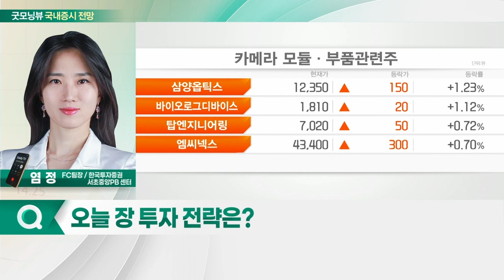EU, 러시아 추가 제재에 우려감... 오늘 증시 '하락' 출발 전망_국내 증시 출발 전망 (20220406)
# 오늘 국내 증시 출발 전망
- EU, 러시아 추가 제재에 우려감
- 美 국채 2-10년물 장단기 금리 역전 현상
- 美 증시, 단기 상승에 따른 지수 부담감

- 박스권이지만 종목 장세 활발
- 2차전지주, 주도 섹터지만 단기 급등 부담감
- 리오프닝 관련주, 빠른 순환매 장세
- 과대 낙폭 섹터 주목